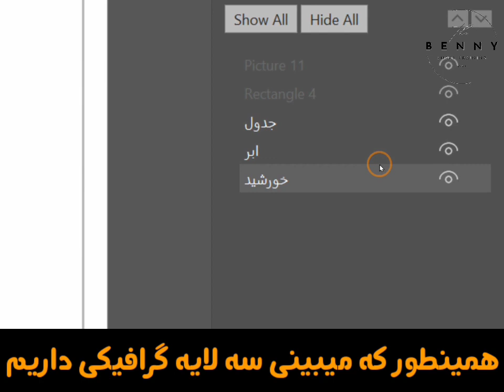Word Tutorial: Selection Pane "Overlap Order" (آموزش ورد)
صفحه انتخاب "ترتیب همپوشانی" در ورد به شما امکان می دهد ترتیب نمایش اشیاء همپوشانی را در سند خود کنترل کنید. با استفاده از این صفحه می توانید اشیاء را به جلو یا عقب برده و ترتیب قرارگیری آنها را در بالای یکدیگر تعیین کنید.

برای استفاده از صفحه انتخاب "ترتیب همپوشانی":

روی یکی از اشیاء همپوشانی کلیک کنید.
به تب "Home" بروید.
در گروه "Arrange"، روی "Selection Pane" کلیک کنید.
در پنجره Selection Pane، روی "Overlap Order" کلیک کنید.
برای جابجایی یک شیء به جلو یا عقب، روی نام آن کلیک کرده و از دکمه های "Bring Forward" یا "Send Backward" استفاده کنید.
کاربردهای صفحه انتخاب "ترتیب همپوشانی":

کنترل ترتیب نمایش اشیاء همپوشانی
جلوگیری از پنهان شدن اشیاء مهم در زیر اشیاء دیگر
ایجاد طرح های پیچیده با استفاده از اشیاء همپوشانی

The Selection Pane "Overlap Order" in Word allows you to control the order in which overlapping objects are displayed in your document. With this pane, you can bring objects forward or backward and determine their stacking order on top of each other.

To use the Selection Pane "Overlap Order":

Click on one of the overlapping objects.
Go to the "Home" tab.
In the "Arrange" group, click on "Selection Pane".
In the Selection Pane window, click on "Overlap Order".
To move an object forward or backward, click on its name and use the "Bring Forward" or "Send Backward" buttons.
Uses of the Selection Pane "Overlap Order":

Control the display order of overlapping objects
Prevent important objects from being hidden under other objects
Create complex designs using overlapping objects